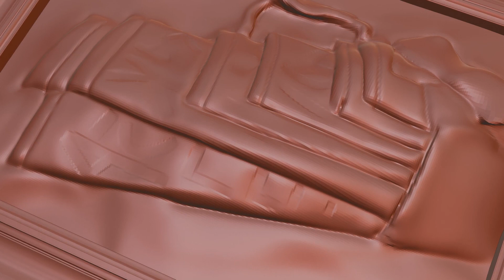Blender, draw sculpt, gum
Viewport display

It's getting better but not good enough.